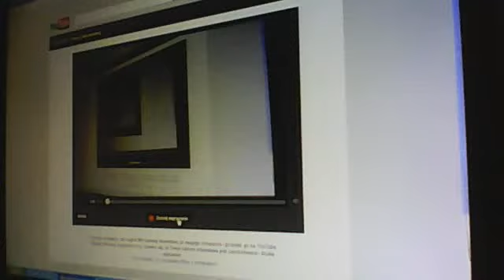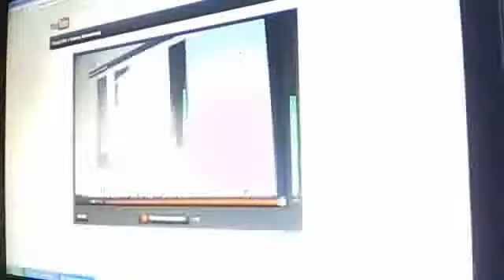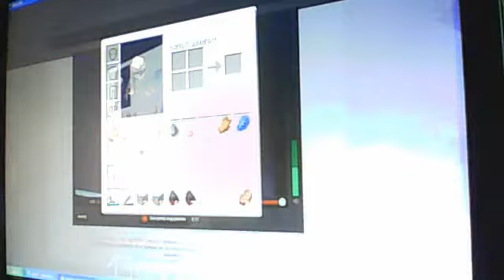Xoonix'owe Wyżyny Odcinek 15:Kopalnie